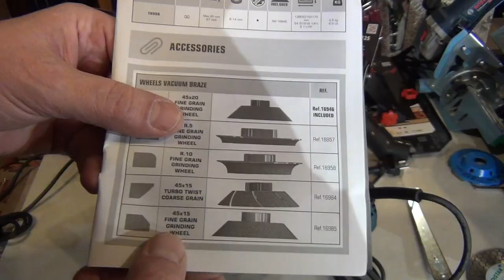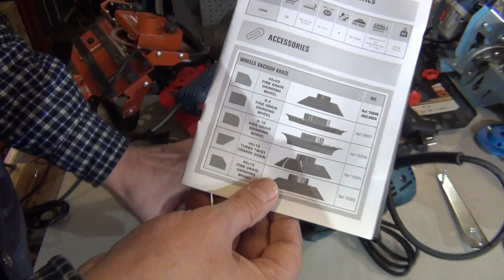Унікальне рішення для кута 45, для випуклої фаски: слайдер RUBI PRO-EDGER + фреза в комплекті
Russia started an armed invasion of my country, Ukraine. Russia started the war. Russian troops kill civilians, destroy cities, villages and industry, seize Ukrainian territory. Overwhelming majority of Russians support the war in Ukraine. Therefore, all Russians are responsible for this bloodshed. Every country now has a clear answer to the question if Russians want the war – THEY DO.

Briefly review of Russian justifications for the war:

1) Russia claims that the Nazis seized power in Ukraine.

Rebuttal: the president of Ukraine has Jewish ancestry. Ukraine is a multinational country, where all people live in peace and good neighborliness. There are radical nationalists, but extremely few, and they are not represented in parliament. We have no more radical nationalists than in Russia, and no more than in civilized countries.

2) Russia says it opposes the NATO and the United States.

Rebuttal: Ukraine is not part of NATO, and we are not even going to be invited in the near future. Throughout their existence, NATO and the USA never seized or captured other people's lands.

3) Russia believes that Ukraine has a lot of weapons and need to be “demilitarized”.

Rebuttal: we gave up nuclear weapons, we have no cruise missiles, no advanced air defense systems, no large destroyer ships or submarines. We desperately need weapons in order to protect our country from Russia, which already annexed Crimea and the part of Donbass. By signing Budapest Memorandum on Security Assurances, Russia guaranteed peace to Ukraine, but later Russia was the first to break it. Therefore, the only defense of Ukraine is our armed forces.

I appeal to the leadership of Raimondi, to Battipav, to Sigma, to Rubi, to all tilers and to all citizens of the world. One can not have any business with Russia, neither sell, nor buy, nor invite guests. For Ukrainians from now on and forever, Russians are enemies and murderers. For the whole world, Russia is the aggressor, outcast country that has only North Korea as its ally.